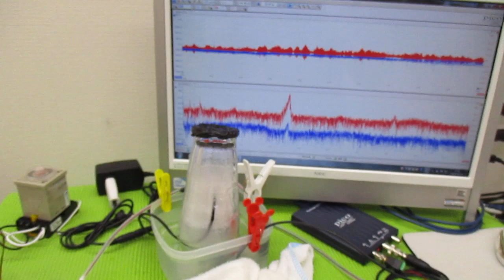メガヘルツの超音波発振制御プローブを利用した実験動画 ultrasonic-labo